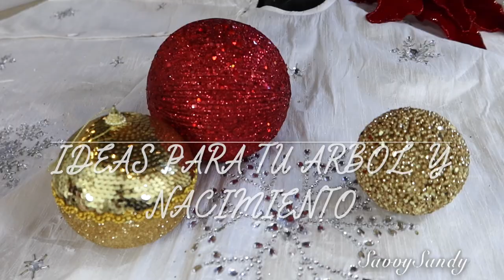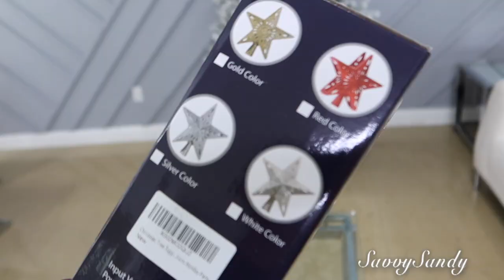COMO DECORAR TU ARBOL PARA NAVIDAD Y TU PIE DE ARBOL // DIY CON POCO DINERO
Te compartimos como decoramos nuestra casa para navidad 2021 con ideas que te encantaran.

✓ Comparte !